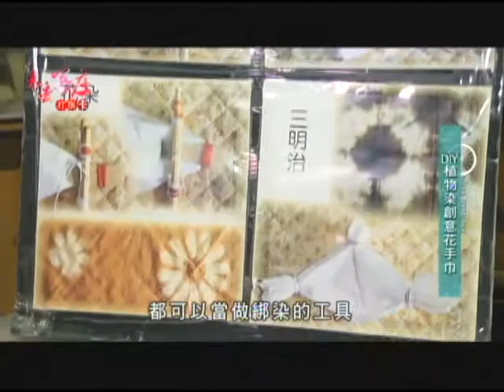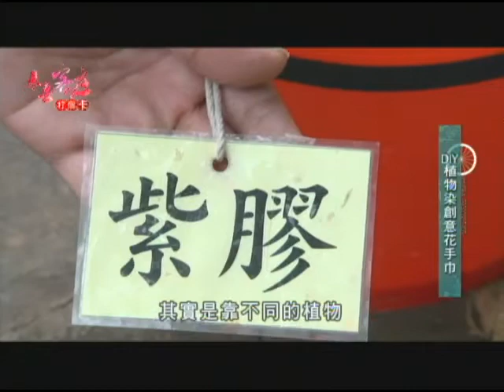《來去客庄打個卡》第十九集 來去客庄之小小客人體驗營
暑假到了，對小朋友而言，剛好可以趁機體驗有別於學校以外的生活，前幾天我應邀來到拔仔庄，觀摩了富源社區營造工作，也認識了富源社區的好朋友，不僅體驗到這裡的農村生活，更參加了客庄十二大節慶的鼓王爭霸戰，那隆隆的鼓聲實在是震撼人心啊！不過現在正值暑假，為了報答這些好朋友，讓我體驗了這麼美好的活動，我決定帶眼前這群小小客人，來去花蓮客庄參加體驗營活動，順便體驗不一樣的客家文化，所以今天跟著我函沂姐姐就對嘍！